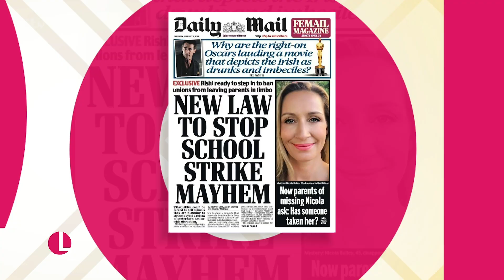Lorraine Questions Education Secretary Gillian Keegan Over Teacher Strikes!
Yesterday more than 100,000 teachers in England and Wales left their classrooms in the biggest strike action in a decade. Today on behalf of children, parents and grandparents everywhere, we'll be asking the current Education Secretary Gillian Keegan about her plans to fix the problem.